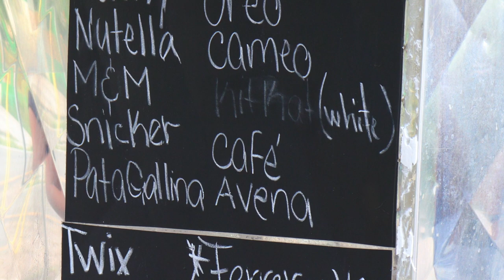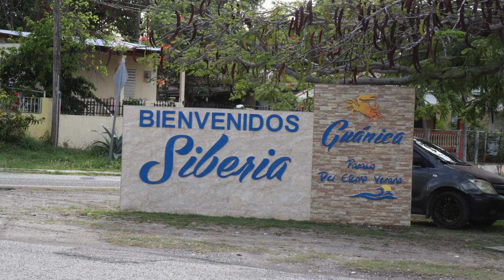PA' Q CHUPES FRAPPES EN GUANICA PUERTO RICO